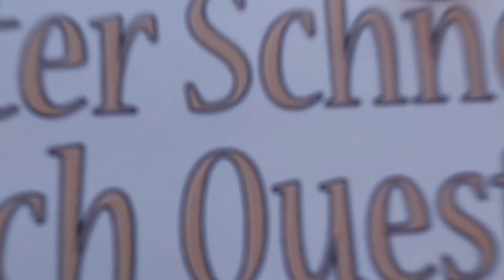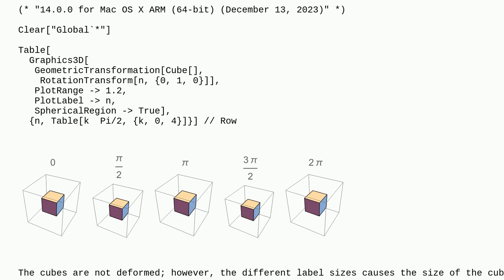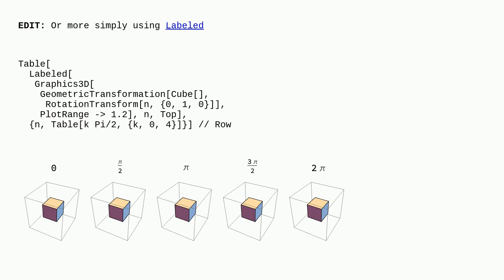Mathematica: Bug in GeometricTransformation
Bug in GeometricTransformation

A special thanks goes out to the community

  graphics3d geometric-transform